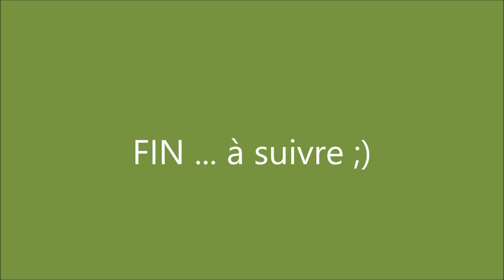Trail de la vallée des lacs 24/06/2023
TVL 2023. trail. 33 km 1600 m D.
Départ du site de la Mauselaine. Gérardmer